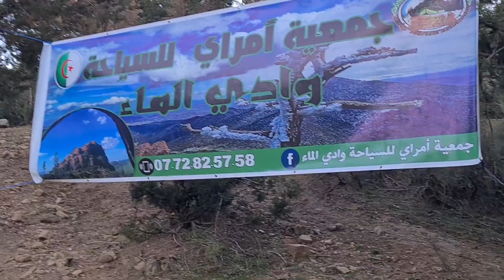قمة برجم 2050 م الحظيرة الوطنية بلزمة ( جبال شلعلع )